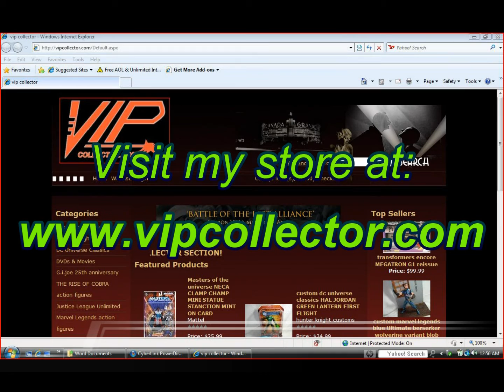Custom MOCKINGBIRD Marvel Legends action figure by Hunter Knight Customs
Another commission made for my friend Petros, This time is the sexy mockingbird. Enjoy! Thank youf or all the support to my work!